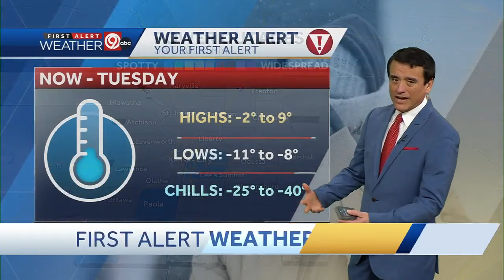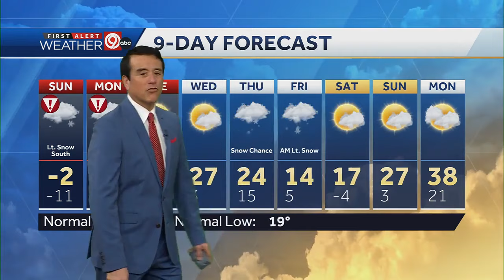Temperatures won't make it above 0 degrees Sunday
...and we won't get back above freezing for more than a week.